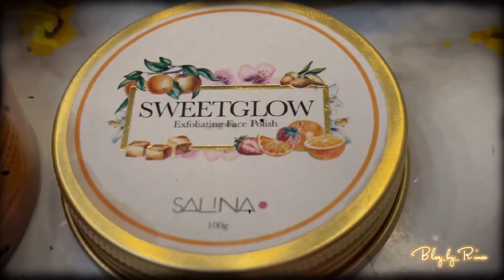Salina cosmetics Pk aesthetic viralpost lofi lofiaesthetic a#lofiedits